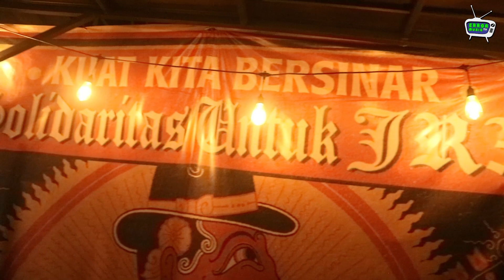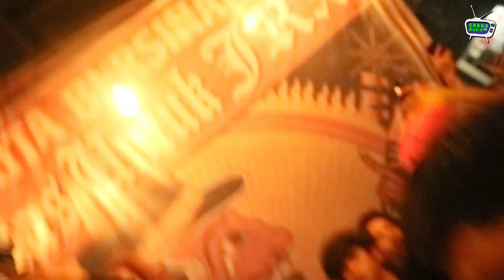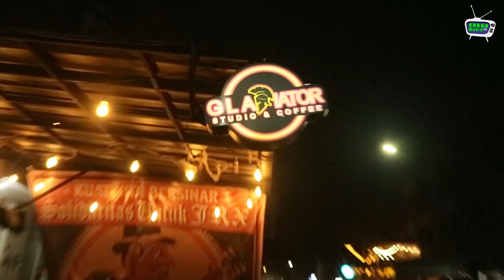SOLIDARITAS UNTUK JRX DRUMER SUPERMAN IS DEAD